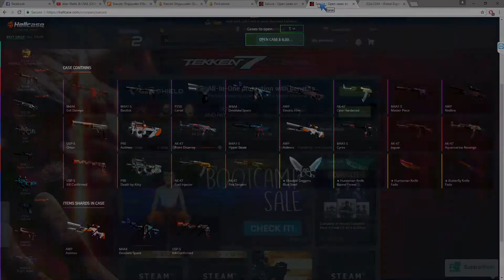Hellcase turbat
muie